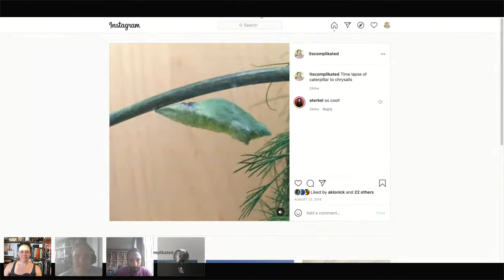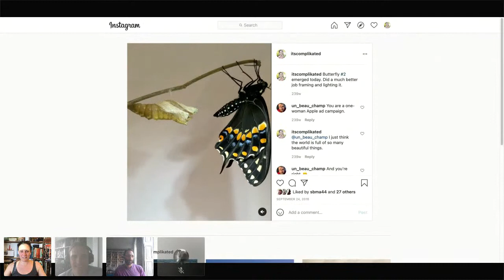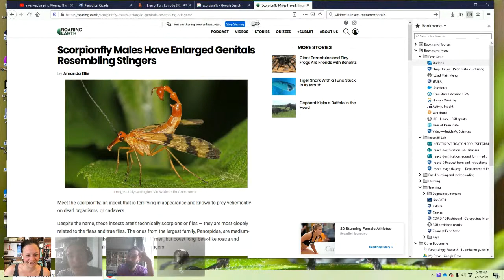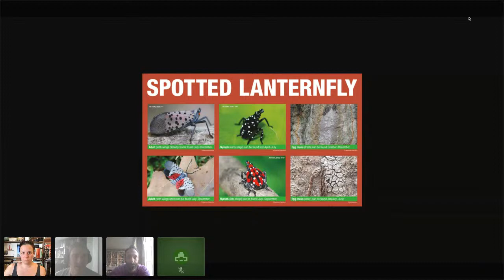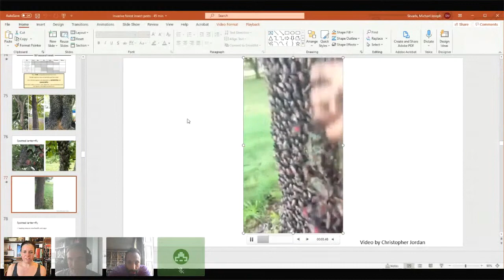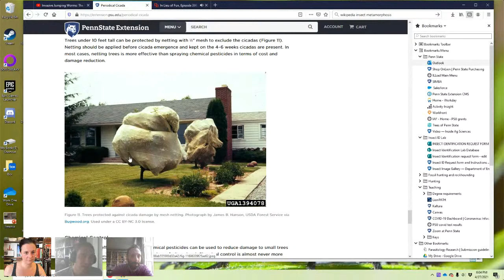In Lieu of Fun, Episode 396: Michael Skvarla Talks Brood X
Wherein Scott and Kate talk cicadas with a real life entomologist and Ben has FOMO.